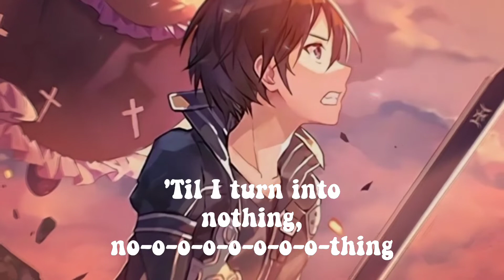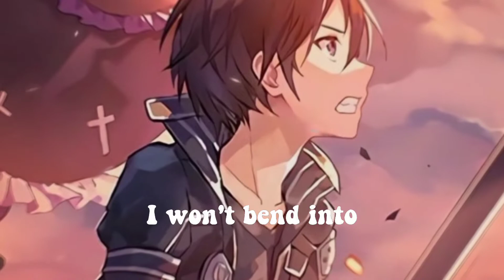(Nightcore) Unlike Pluto - Origami (Lyrics)